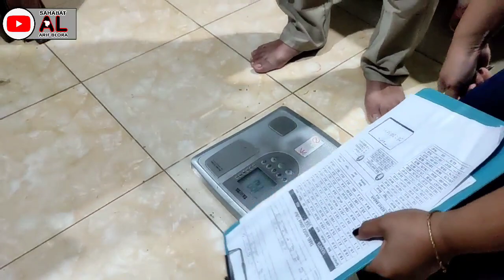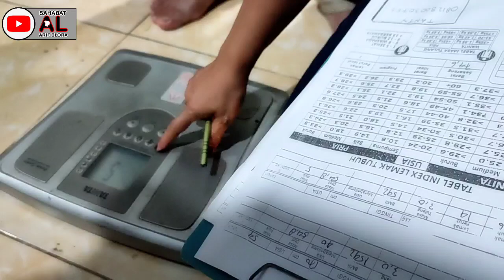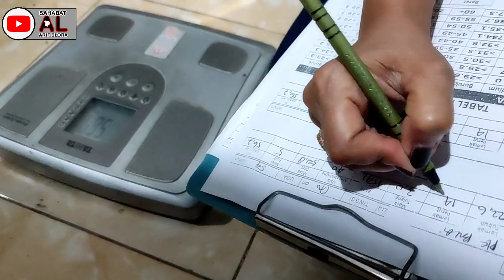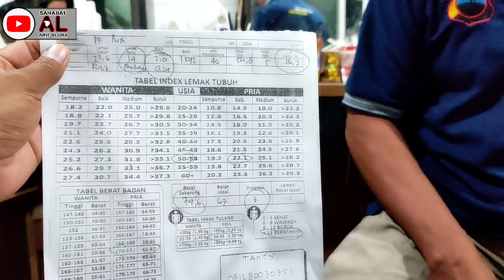Malam Sebelum Kunjungan Presiden Jokowi Kita Cek Kesehatan Gratis Setelah Nyalon Di Dije Salon Cepu